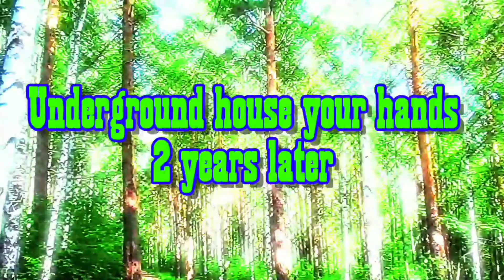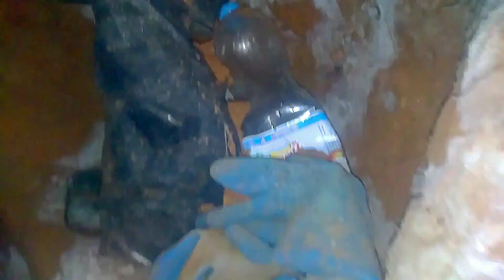Подземный дом своими руками 2 года спустя🏚️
Это 4 часть про подземный дом своими руками. Первые 3 части мы строили дом, а в этой части я покажу что же случилось за эти 2 с лишним года.